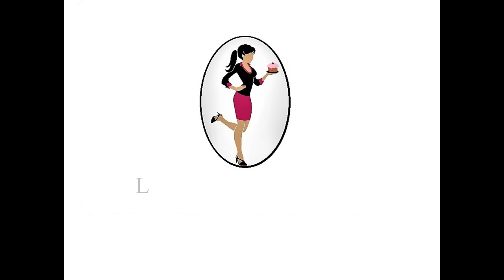Cake decorating tutorial compilation | how to make BABY SHOE CAKE TOPPER | Sugarella Sweets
In this cake decorating tutorial compilation, I will show you different baby shoe cake toppers. These adorable fondant/sugar paste baby shoes, are perfect for a 1st birthday cake, baby shower cake or even baptism/christening cake topper.

👉MUSIC CREDIT
" smokin sticks " from Audio YouTube
" sunrise drive" from Audio YouTube